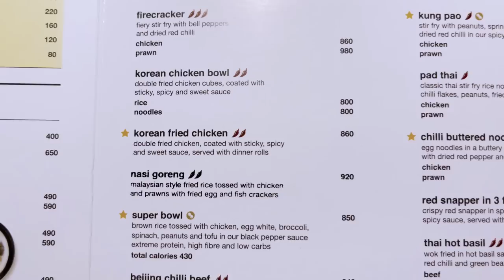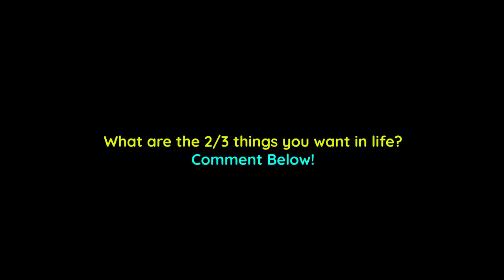Korean Fried Chicken: Better Than @Maangchi?! | Cooking Chaos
We followed, or didn’t follow, or just improvised our way thru @Maangchi’s Korean fried chicken recipe. 😋

Nothing more to say, hope you enjoy the episode! ✌🏽❤️

Edit AND poster by Mr Turtleneck Ibbi (BIG SHOUTOUT!!!)